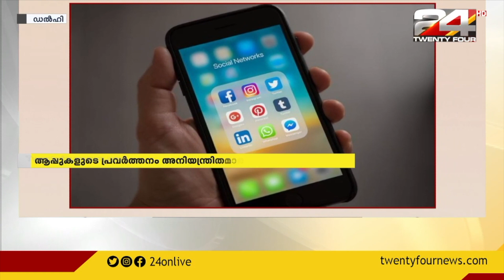രാജ്യത്ത് വിഡിയോ കോൾ ആപ്പുകൾക്കും നിയന്ത്രണം കൊണ്ടുവരാനൊരുങ്ങി കേന്ദ്രസർക്കാർ